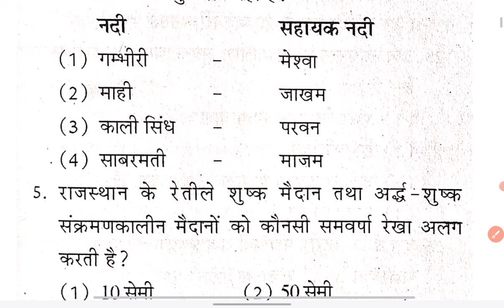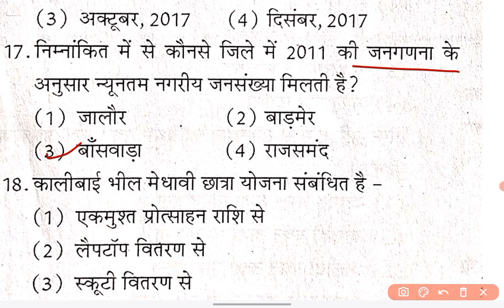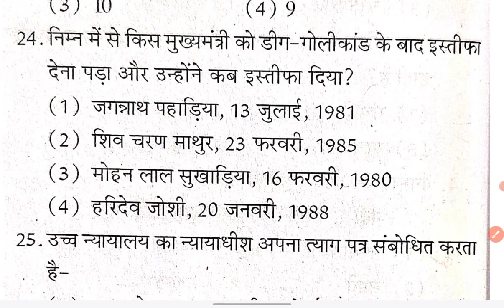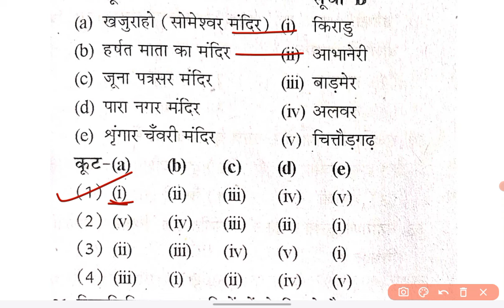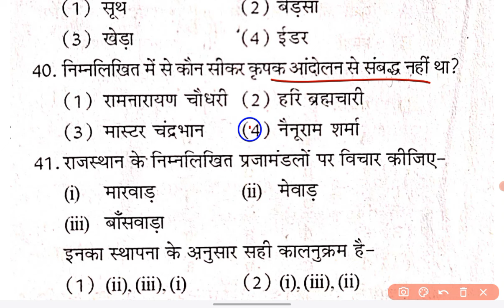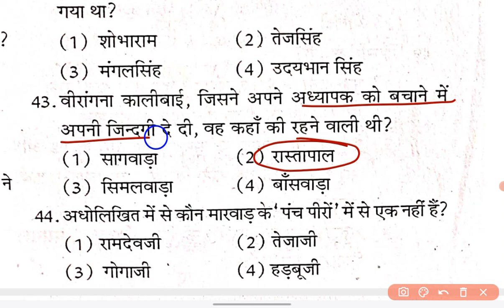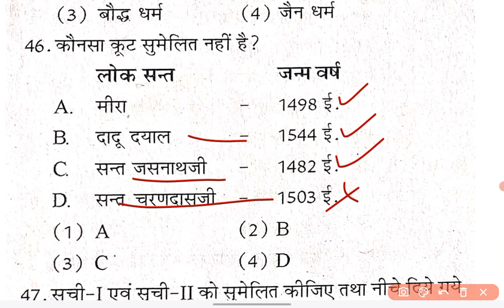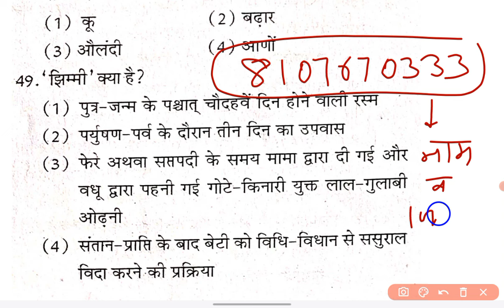पशु परिचर परीक्षा 2024 मॉडल पेपर / pashu parichar model paper 2024 / pashu parichar Syllabus 2024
पशु परिचर पार्ट मॉडल पेपर

pashupalan gk model paper 2024

rsmssb pashu pricharak vacancy 2024
पशु परिचर पुराने प्रश्न पत्र
पशु परिचर प्रश्न पत्र हल
पशु परिचर भर्ती मॉडल पेपर

pashu prichar modal apper